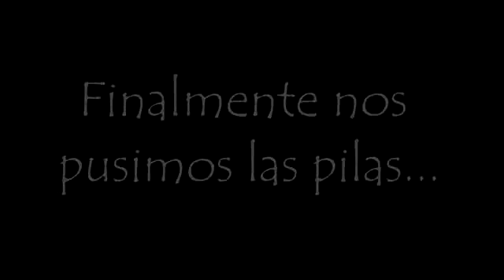Feliz navidad! - Power Rangers Medley II Tráiler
Members:
Matias Svein - Vocals
Martin Marino - Guitar
Nahuel Meiners - Drums
German Delgado - Keyboards and Backing Vocals
Jose Storani - Bass Guitar